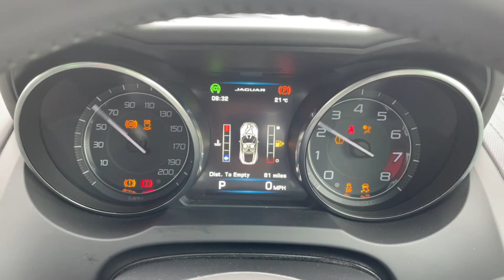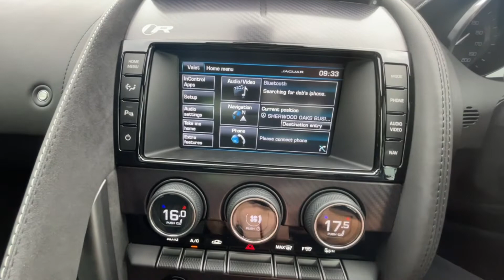Jaguar F-Type 5.0 V8 R Quickshift 2dr OV64WZU